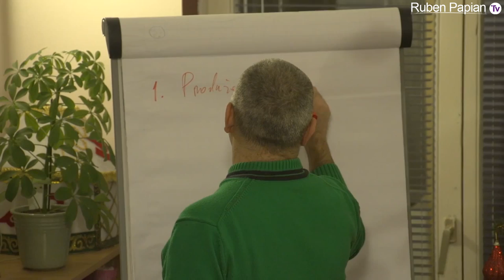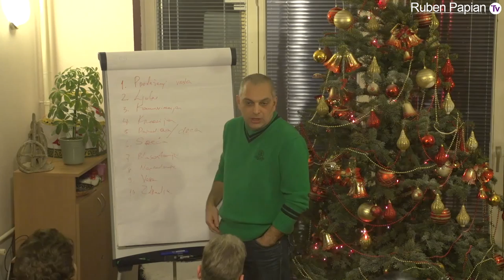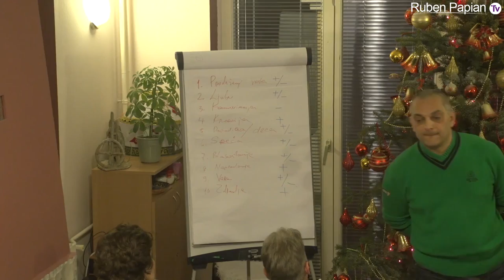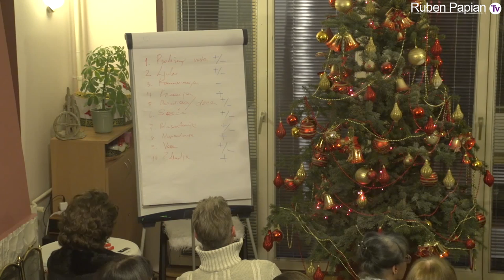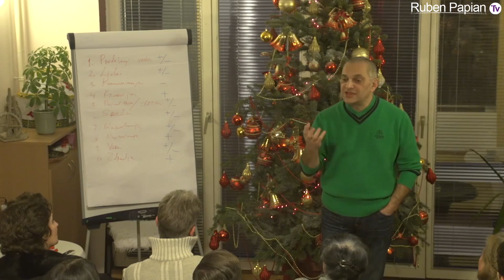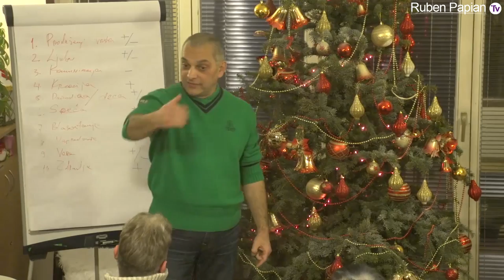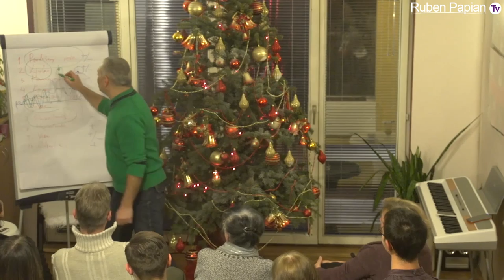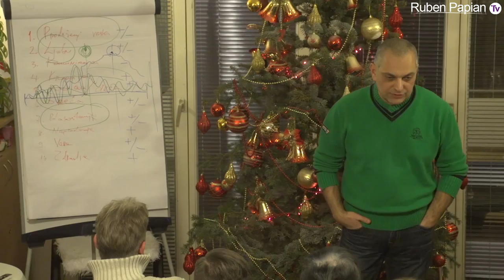Ruben Papian Lecture - The meaning of my life SRB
The meaning of life - a common term everybody keeps repeating but without any understanding of what it means. Is there any reason in this philosophical food for thought or is it just one big misunderstanding? Ruben and his audience came to a conclusion.